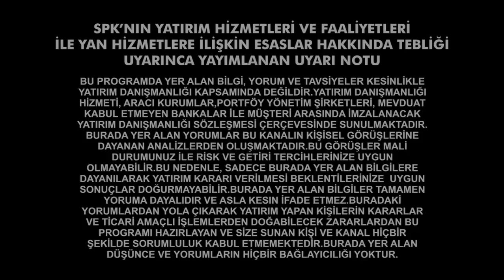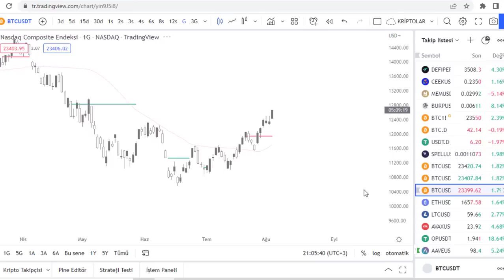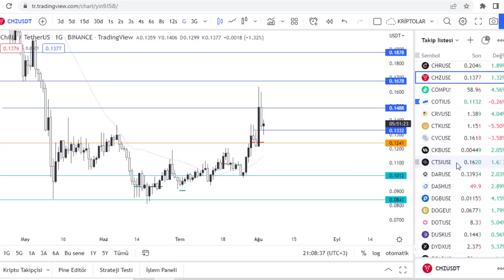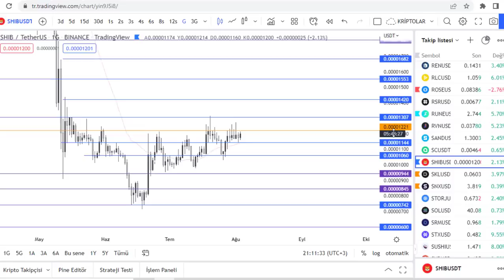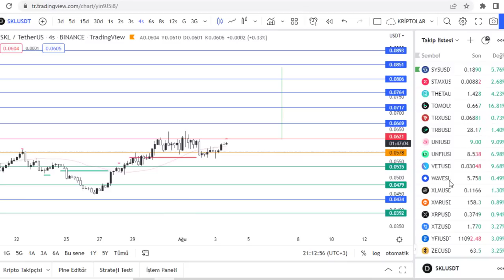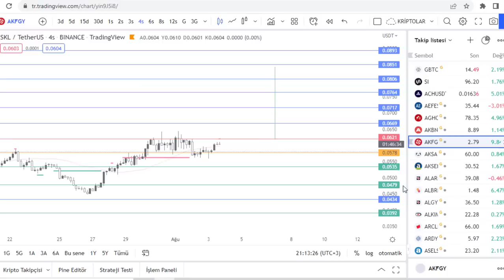BİTCOIN PIYASAYI YAKINDA SALLAYABILIR HAZIR OLUN BCH SHIB SKL SNX CHZ HNT ANALIZ CRYPTO PARA YORUM